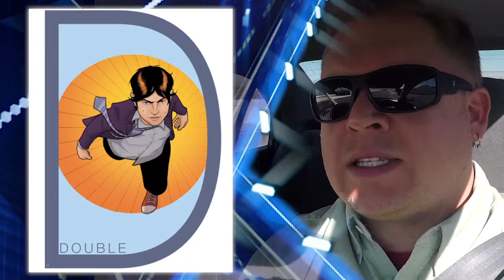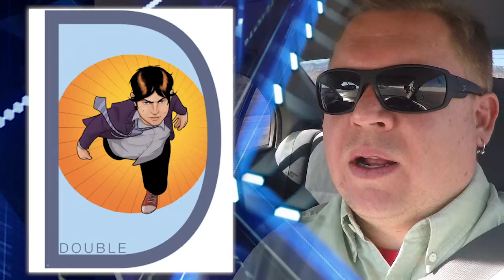Comic Book Review: Double D Book 1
- Jimmy reviews the first issue of Double D.

Double D Book 1
Writer: Eddie Argos
Artist: Steven Horry
Publisher: Image Comics
Release Date: November 11, 2015